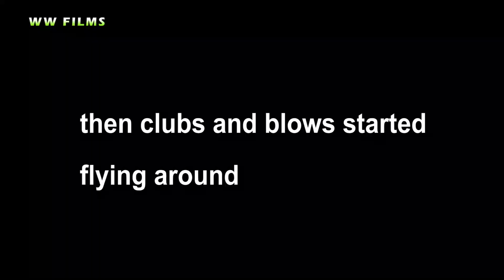Maasai Giraffes Fighting, Ngorongoro - Tanzania || Wild Battle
In this rare encounter, we witnessed a battle between two male Maasai Giraffes. The fight lasted at least 30 minutes, and may have continued further after our departure.
Giraffe bulls fight for dominance, territories and mating rights. This establishes hierarchy among the bulls occuring in a given area.
This fight was witnessed while on safari inside the beautiful Ngorongoro Conservation Area, Northern Tanzania.

We are very grateful to all our friends and fans for your continued support. Our work would not be possible without your support.